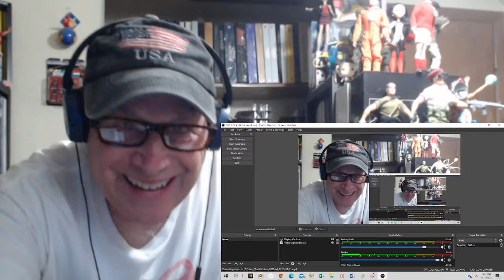Reaction - Paul Revere And The Raiders - Just Like Me - Double Guitar Solo With Great Rock Screams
This is a reaction video to Paul Revere And The Raiders performing "Just Like Me". This is the first big hit for The Raiders as a rockin' singles band.